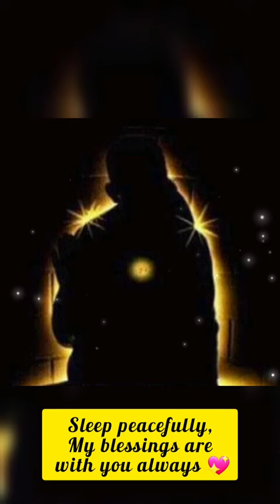Sai Ratri Sandesh English 13 May 2022 - Shirdi Sai Baba Blessings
Om Sai Ram! Welcome to SaiSandesh. Shri Sainath Maharaj bless you all. Listen to VoiceofSai and feel the peace, bliss, bounty of happiness each and everyday. Shree Samarth Sadguru Shirdi Sai Baba bless everyone.

साई सन्देश | సాయి సందేశం | சாய் செய்தி | ಸಾಯಿ ಸಂದೇಶ  | সাই বার্তা  | സായി സന്ദേശം | साई संदेश  | ସାଇ ବାର୍ତ୍ତା | Sai Sandesham | ਸਾਈ ਸੁਨੇਹਾ | සායි පණිවිඩය |  Message de Sai | Sai Nachricht | સાઈ સંદેશ  | Послание Саи | サイメッセージ | رسالة ساي | سائی پیغام